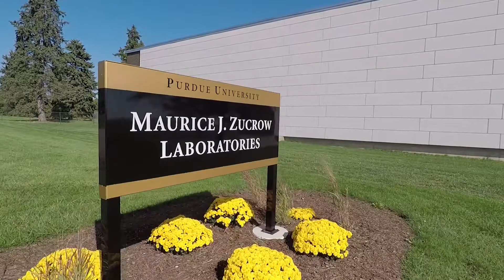Zucrow Labs Expansion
Highlights from the dedication of the Zucrow Labs expansion on September 22, 2017. The expansion adds 5 brand new high-pressure combustion test cells, a state-of-the-art laser diagnostic lab, control rooms and offices, and much more.  Located next to the Purdue University Airport, Zucrow Labs is the largest academic propulsion lab in the world.